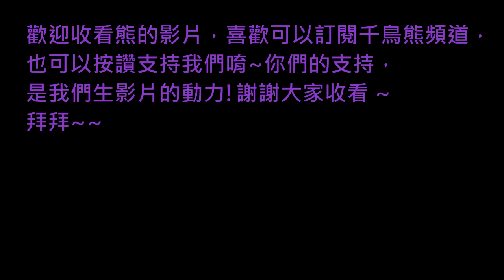熊の暴雨殺機 HEAVY RAIN™ EP 19 - 傷痕累累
為了通過任務，
雙手被玻璃刺的都是傷也不放棄，
但要從一堆通電的地方到達任務地點，
真的不行了.